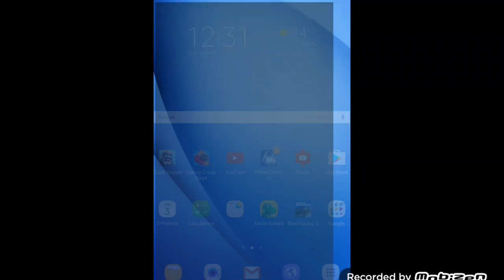Ouverture coffre de clan